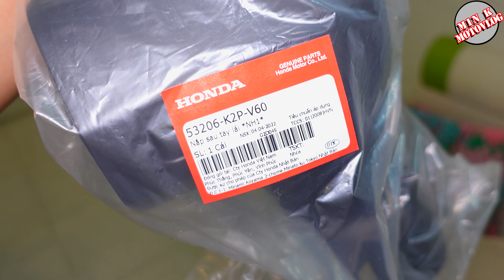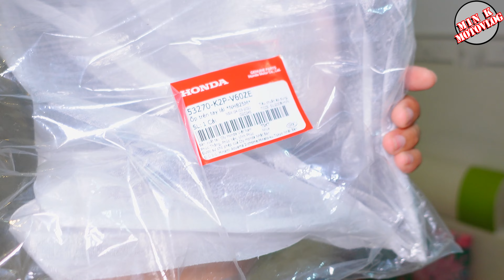"Biến" Winner X VER.2 thành VER.3 với chi phí khá rẻ | MinK | Motovlog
Hôm nay mình sẽ thay thế dàn đầu của Winner X ver 2 của mình thành dàn đầu của Winner X ver 3, trong chuyến đi Tà Đùng Đắk Nông kì trước mình vô tình là ngã xe, nên phần nhựa dàn đầu của mình đã bị gãy pass một số chỗ nên nó không còn dính nhau nữa, chạy xe thì nghe rè rè khó chịu, nên sẵn đây mình thay luôn dàn đầu của Winner X ver 3 luôn :D
► I really respect creators so If you have any wonders related to the
COPYRIGHT, please send email to me, we will find out the suitable solution. Thanks so much for your co-operation.

► Tôi luôn tôn trọng người làm video nên bạn có bất kì vấn đề nào liên quan đến bản quyền âm thanh hình ảnh, vui lòng liên hệ mình qua email để cùng nhau thống nhất cách giải quyết
Thank
⚠ Do not Reup ⚠
Việt Nam motovlog | Sài Gòn motovlog